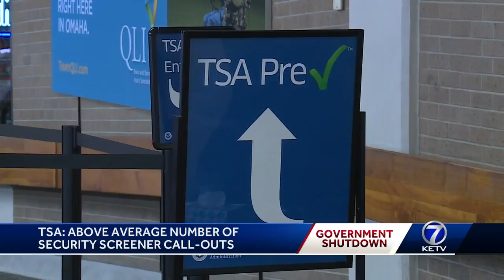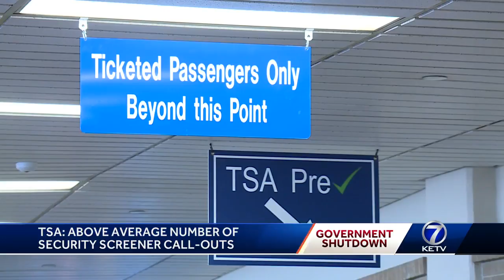Airports nationwide experience high volume of TSA sick calls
The government has been shut down for nearly three weeks.